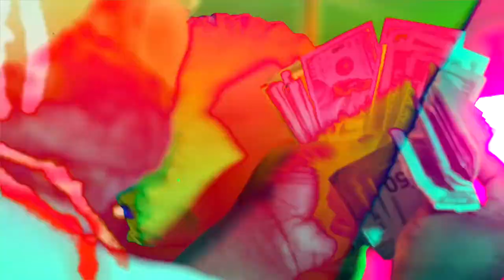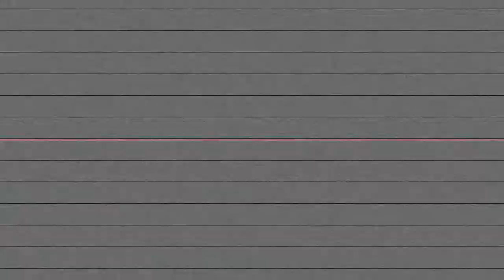7MILE KORY - INTRO PT.2 (Shot By Dexta Dave)